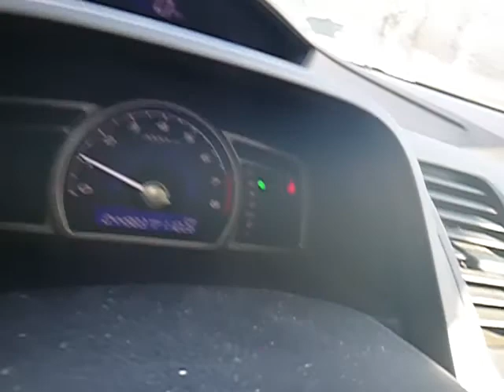GovDeals: 2007 Honda Civic GX Sedan AT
2007 Honda Civic GX Sedan AT sold by District of Columbia Government, DC on GovDeals.com